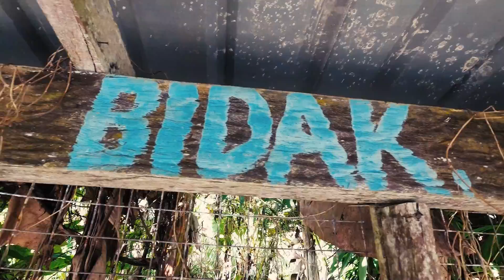SEBARAU WATERFALL | Three Tiered Waterfall in Sarawak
The last day of 2020 was spent exploring the jungles near Kampung Bidak, or locally called Bra'ang Bidak. Together with a group of weathered hikers we hiked the trail to the stunning Sebarau Waterfall. We had a blast!